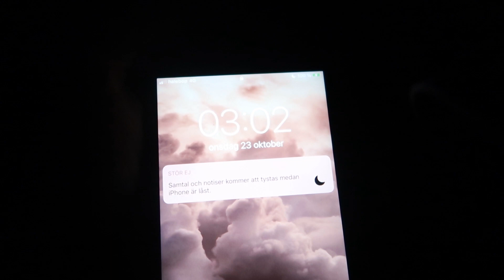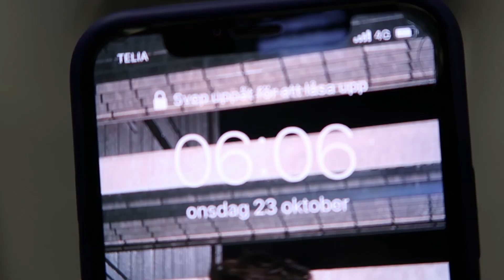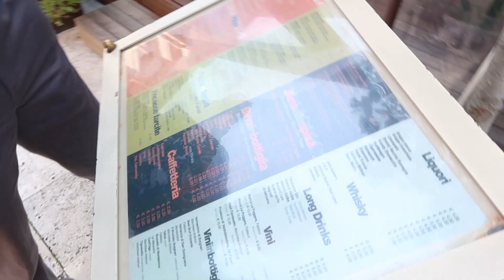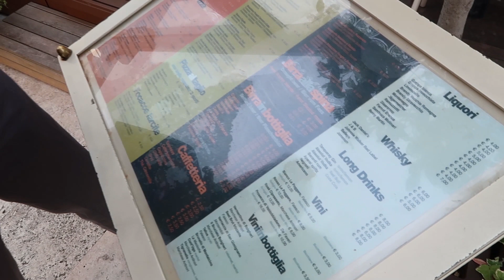DISCO EM 2019, DEL 1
Äntligen dags för en ny vlogg! Det var längesen nu :)

I den här vloggen får ni följa med på våra två första dagar i Italien, under Disco EM 2019! Hoppas att ni tycker om den.